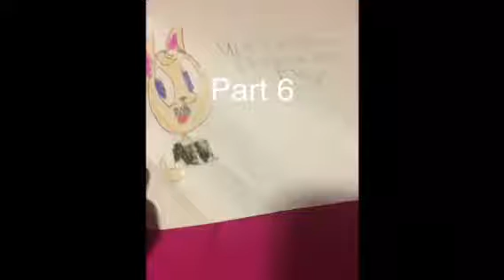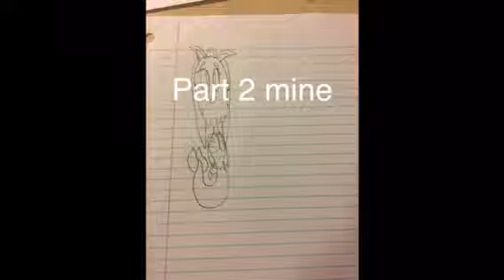Channel trailer + all my maps